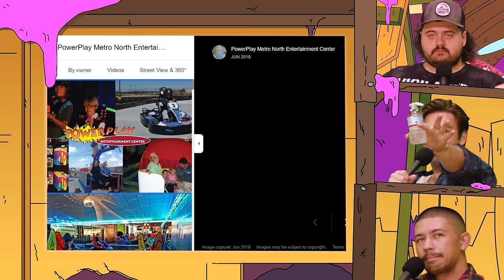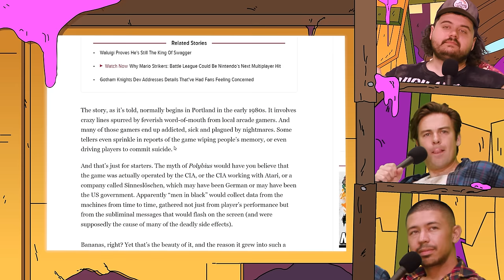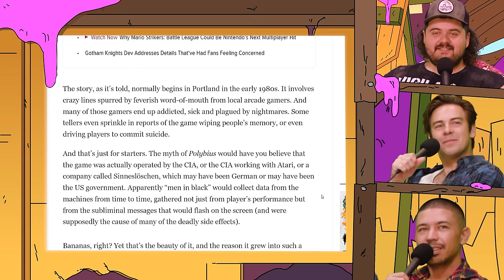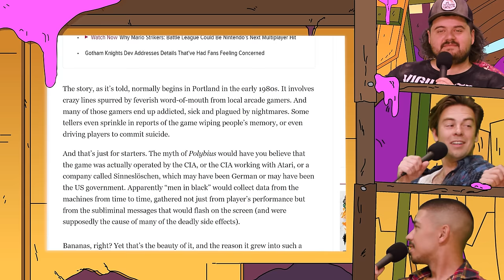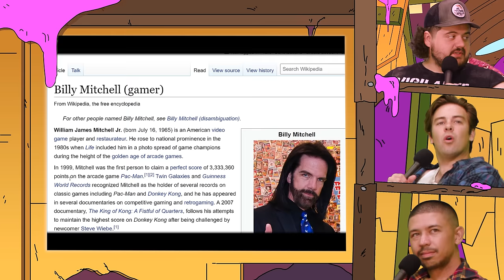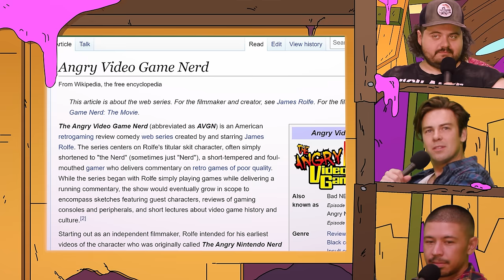Arcades | Meat Locker ft. MeatCanyon - Episode 3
What if this is real?! Cody and Noel have crash landed their spaceship on Hunter’s farm… and it’s weird. This week they are visited by Chuck E. Cheese and his best friend. Cody, Noel, and Hunter also joke about their wildest arcade stories and dive into the creepier side of animatronics.

Manscaped is here to make holiday shopping a blast, by giving products they’ll love and make them laugh.

CHAPTERS

0:00 A New Couch!!
2:00 Where Does Hunter Live?
4:00 The Weirdest Arcade Ever
8:00 Cat Art is Creepy
12:30 Bad Kitty
18:00 Arcade Conspiracy Theory
21:00 The Definition of “Gamer”
24:00 The Old Spaghetti Factory
28:00 Polybius!!!
32:00 Angry Video Game Nerd
35:00 Exploring an Old Arcade
37:00 Chuck E. Cheese is Here!!
42:00 Chuck E. Cheese is President
48:00 Hacking the Arcade
55:00 “My Grandma Had NECK”
59:00 Life or Death
1:04:00 Noel is Nineteen